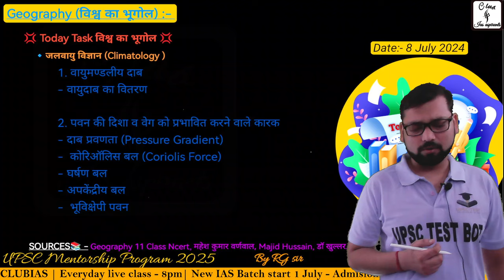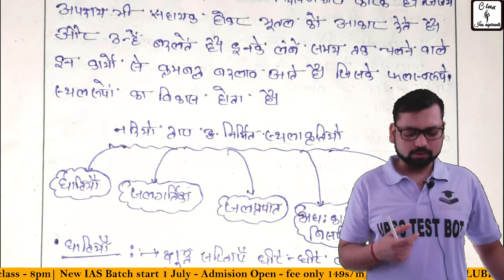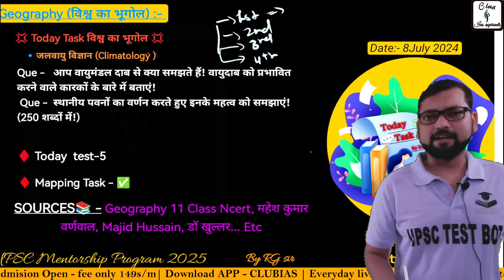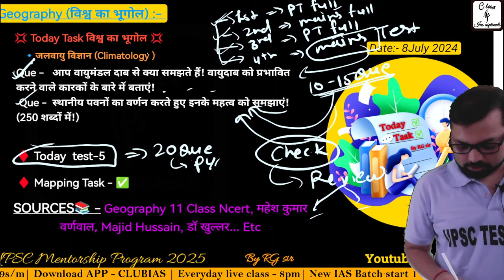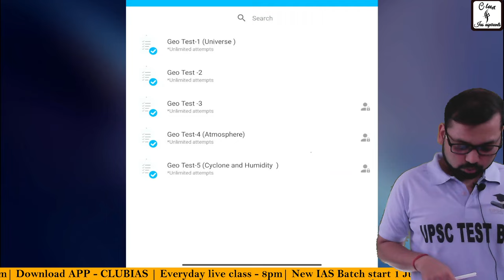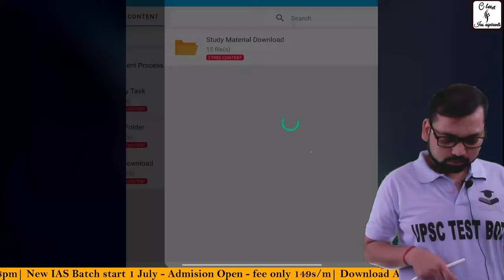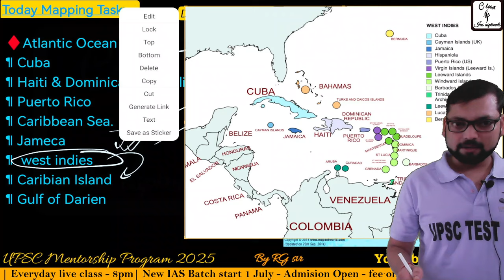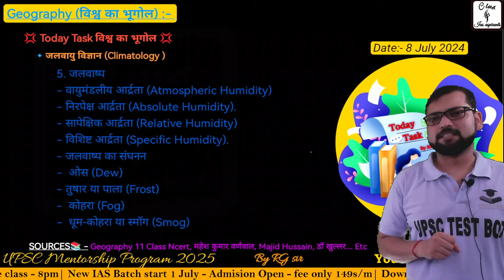UPSC 2025 Task को कैसे cover करे | Mains कॉपी क्या check होगी | task & टेस्ट कहा मिलेगा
How to start UPSC 2025 Journey from Zero. IAS Mentorship Program Program start Pre and Mains by RG sir
Join Telegram Group For UPSC 2025 Pt Test Pdf series 99rs™️👇
1- Vision Pt Test series 2025(हिन्दी medium)-

1- Vision Pt Test series 2025(English medium group medium)-
Coming 🔜

2- Drishti Pt Test series 2025 (English medium)-
Coming 🔜

💥Limited offer 🔥

"drishti ias test series 2025 free upsc material in hindi"